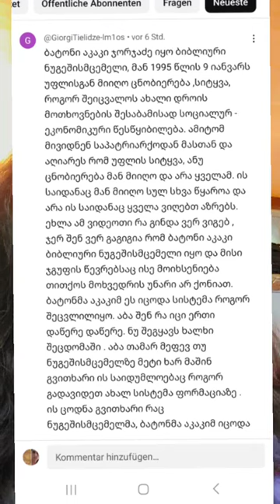ნუგეშინისმცემელი ვინ არის ის გაინტერესებთ?